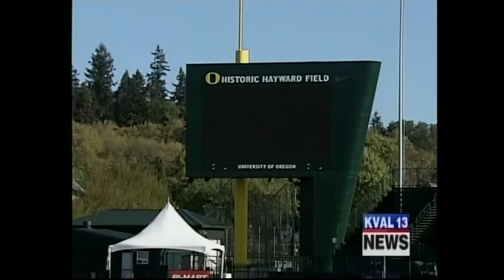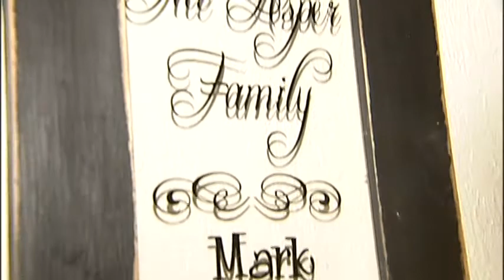Nick Krupke: Sports anchor/reporter reel